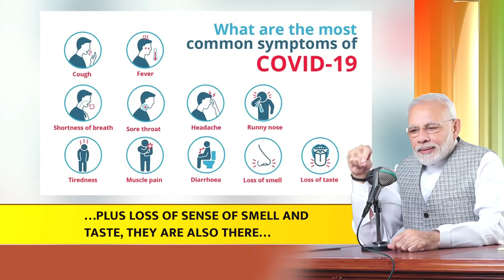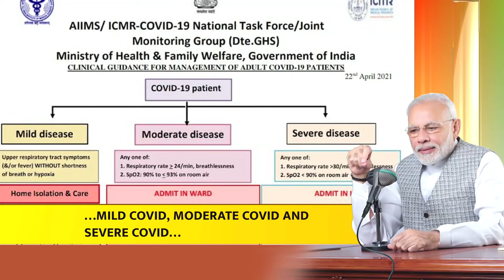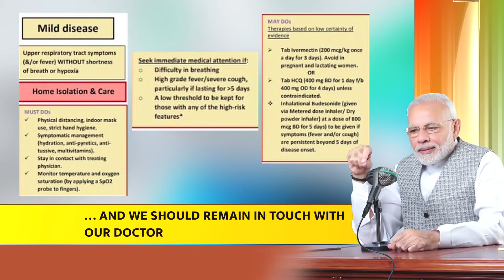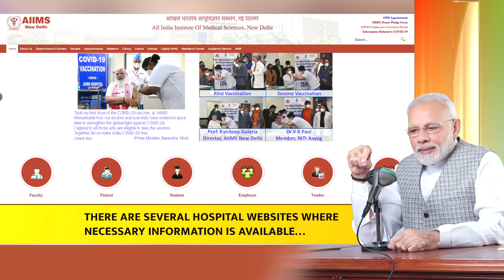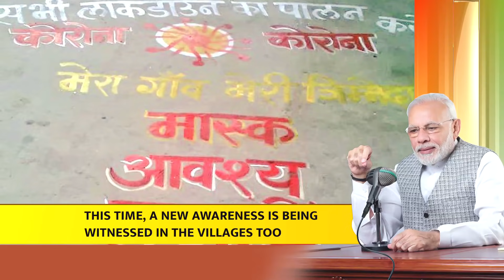PM Narendra Modi's 23rd Edition of Mann Ki Baat 2.0 | 25th April 2021